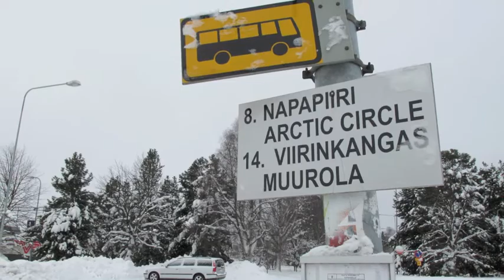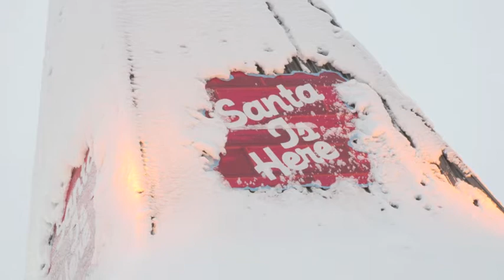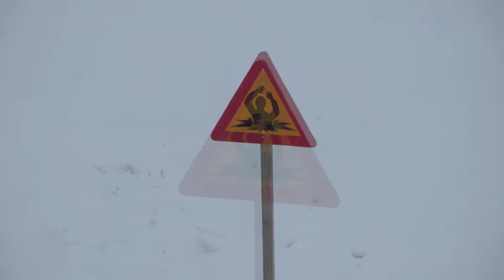Baby, it's cold outside 2